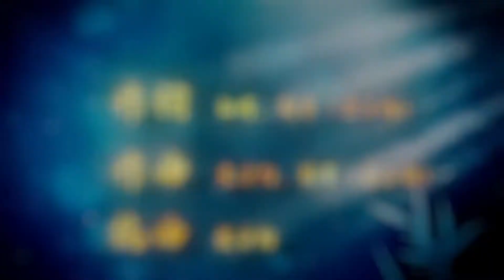【古风PV】平阳昭公主2 0版本，优化了细节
By甜点奶茶代喝in Bilibili

参加比赛的作品，不过木有获奖，在此谢谢我(甜点奶茶代喝)的NIKI总监，帮我优化我的作品，感恩，么么（没有总监的账号，无法艾特，惨）

作词：江周、刷牙（唐子超）
作曲：戴宇翔、刷牙（唐子超）
编曲：戴宇翔
和声编写：刷牙（唐子超）
和声：刷牙
混音：-ADSR-
统筹：楼小木
出品：米漫传媒